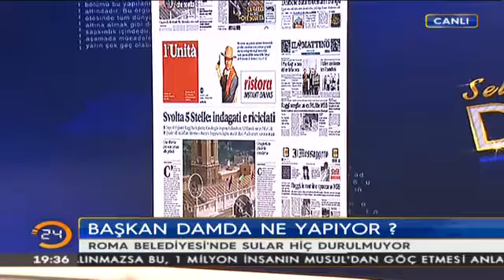Selim Atalay ile Dünya Hali: Başkan Damda Ne Yapıyor?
4 Ekim 2016